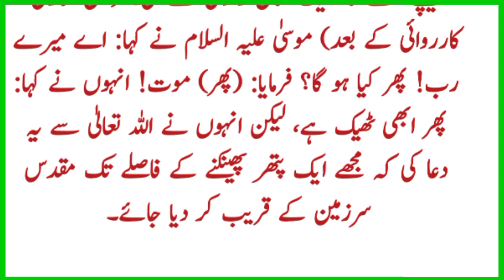فرعون کی داستان | حضرت موسیٰ علیہ السلام | اسلامی واقعہ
اس ویڈیو میں ہم آپ کو حضرت موسیٰ علیہ السلام اور فرعون کے واقعے کے متعلق آگاہی دین گے